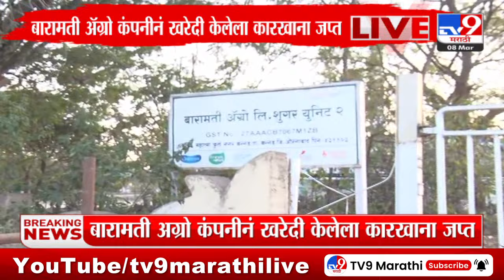Big Breaking | कन्नड सहकारी साखर कारखाना ED कडून जप्त